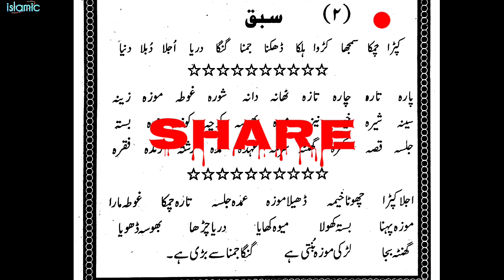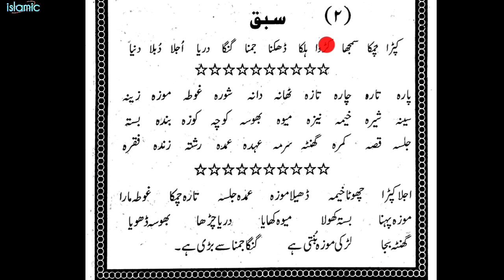Fast Urdu padhna sikhe | How to improve urdu | Part 2 || Isalmic Banner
Islamic Banner Shop

Digital quran
Quran 13 line
Quran 15 line
Hindi Quran
Quran Stand
Wooden Quran Stand
Holy Stand Quran
Noorani Qaida
Colouring Noorani Qaida
Kalima Best Design
Kakima Stricker on AC
199 Names of Allah
Sura ikhlaas Best Design
Musalla for Namaz
Muslim Shirt
Islamic Kurta
Islamic Gift

          👇Best Perfumes ( itra)
Alharmain itra
Alharmain Makkah
Alharmain Madina
Alharmain Badar